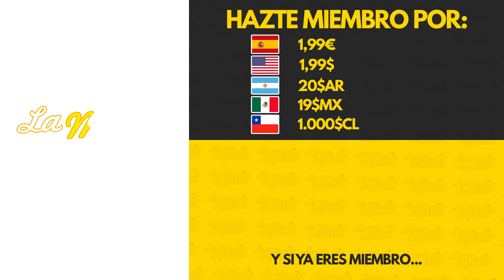REACCIONAMOS A NUESTROS FICHAJES EVIDENTES DE 2023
Durante el verano hicimos una lista de fichajes que nos parecían absolutamente evidentes en la PremierLeague. Ahora volvemos a ver cómo ha salido todo.